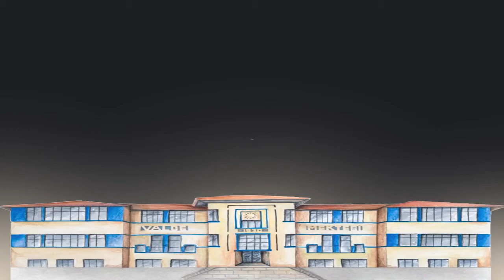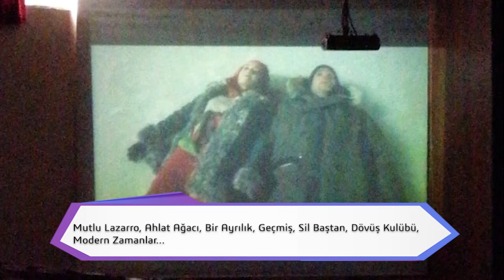SinEdebiyat Kulübü - Pertevniyal Lisesi